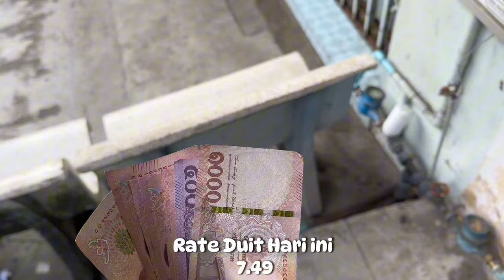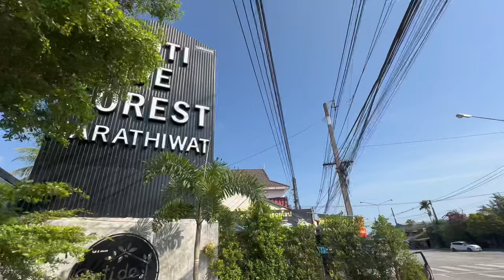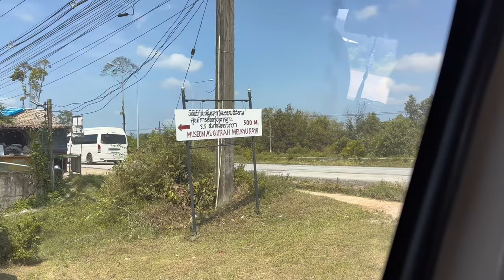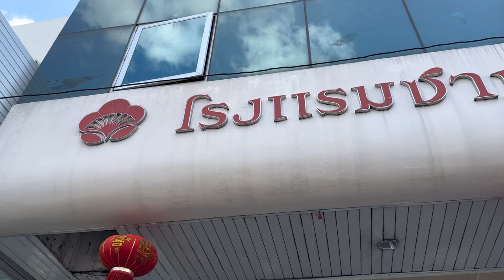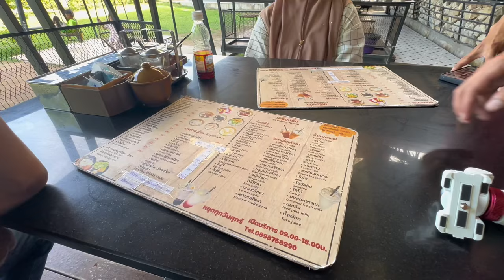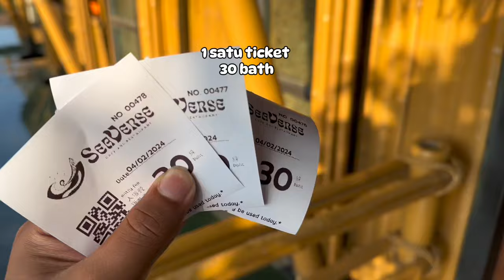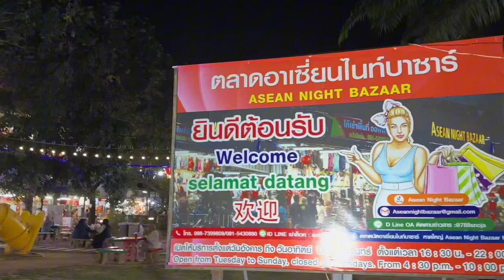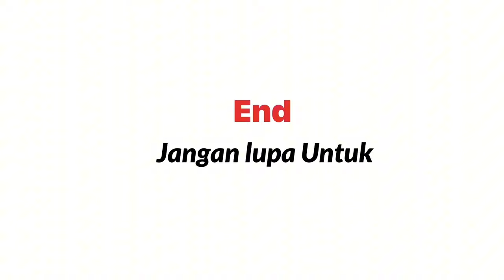TRIP TO HATYAI 2024 PART 1